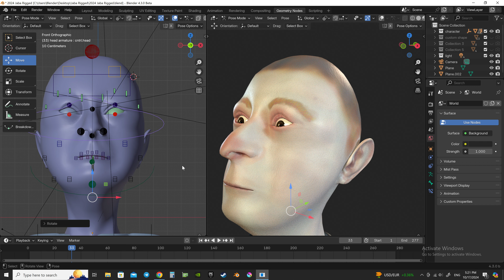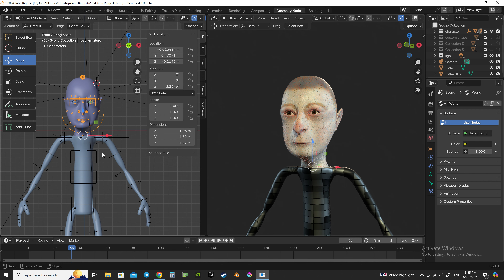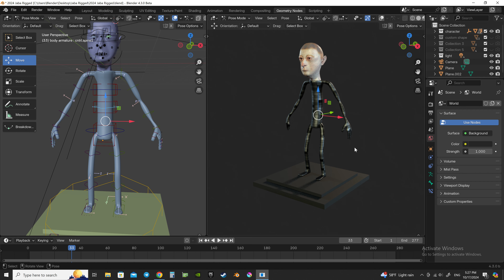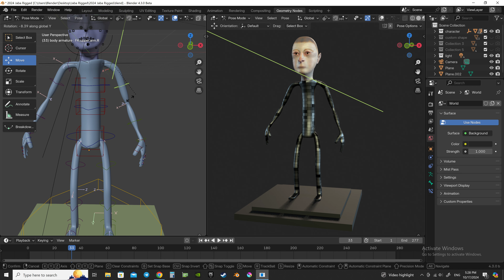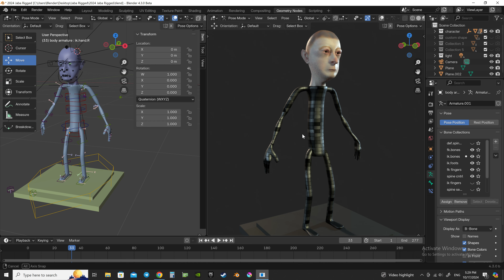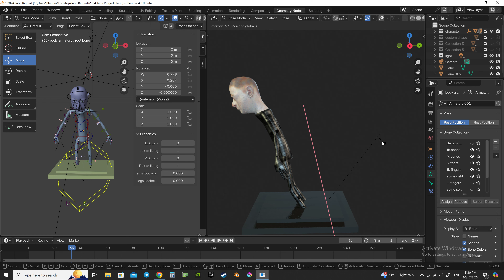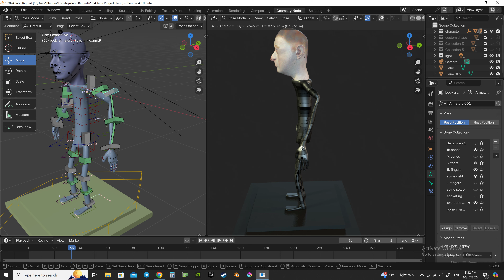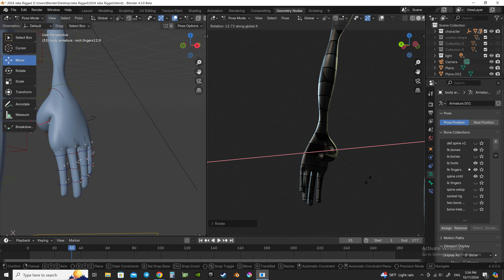Advanced character Rigging/Rigged "Jaba" demonstration in Blender 4.2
this is a custom rig demonstration build from ground up by the JBIGroup3D